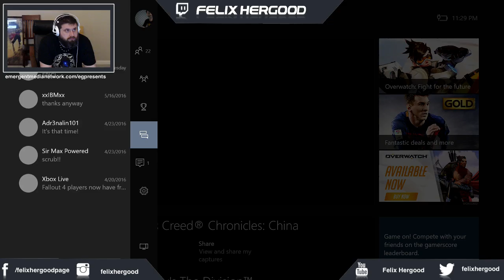Destiny Nightfall Strike Blighted Chalice (Malok fight)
In Destiny Nightfall strike Blighted Chalice, Felix is relatively green to this strike.